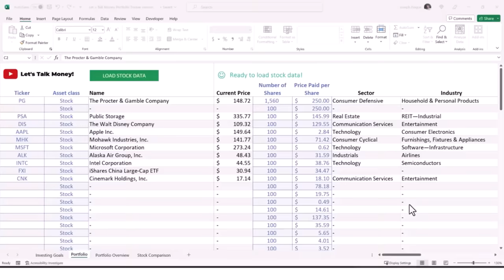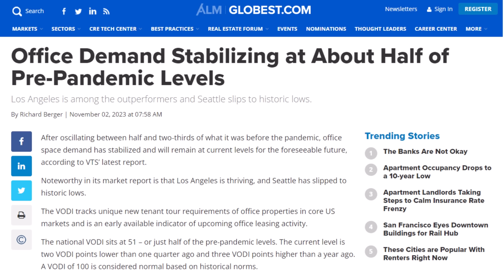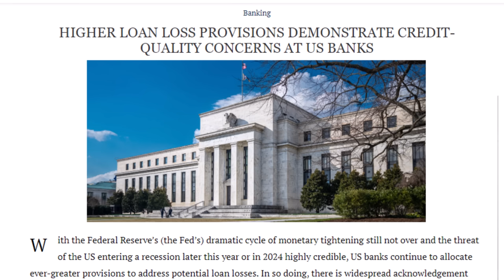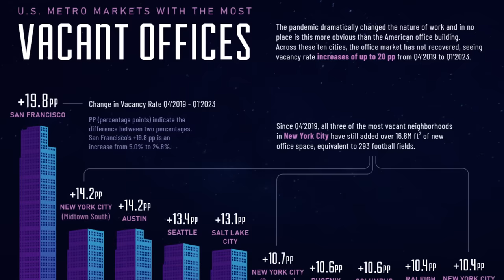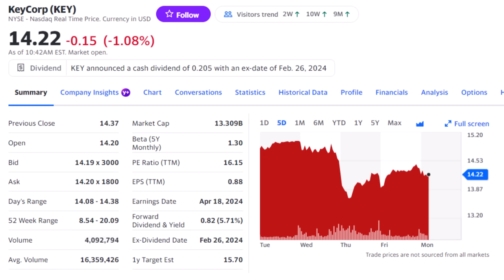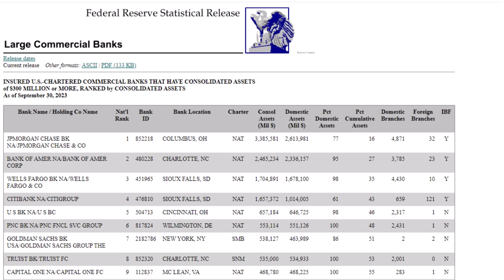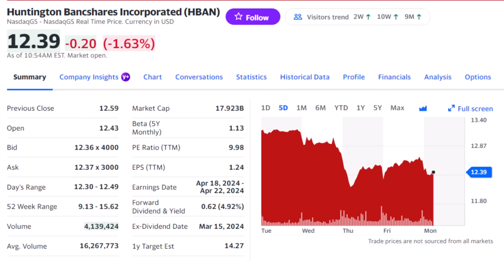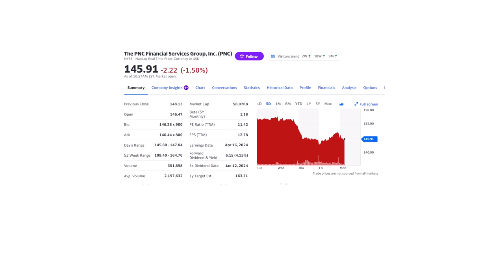5 Safest Bank Stocks to Buy Now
Bank stocks are in crisis mode but that means opportunity to pick up bargains. I've found the five safest stocks to buy now. 📊 33% Relaunch Discount! Download this Portfolio Tracker and Investing Spreadsheet! [Community Discount Code]

For the banks, the pain started last year when because of rising rates, banks had to mark down the value of their bond and loan portfolios. Remember, when rates go up, the value of a bond goes down so those investments held by banks; the bonds and loans which for a bank, loans issued are bonds because they pay the fixed rate and regular coupon-like payments, those all took a hit last year and bank stocks crashed 45% in the first five months of the year.

What’s happening now is a little different but still related. Because of those higher rates and plunging property values, a lot of commercial property owners are just letting the banks have the property instead of refinancing. Higher rates have sunk cash flow on rents and drove property values lower so there’s just no point refinancing some of it, especially office space. Banks have been building up their loan loss reserves, the cash account they set aside for in cash loans default, but evidently not enough. New York Community Bancorp, NYCB, shocked everyone last week when it increased this cash reserve account by 345%, moving another $646 million into loan loss provisions from just $187 million in the prior quarter. Besides saying it might not be able to collect on that additional $646 million in loans, the bank also took a writedown of $185 million on two loans…saying it almost certainly wasn’t going to be able to collect.

The broader regional bank ETF, the KRE, sank almost 9% last week on the fear that this problem is going to extend to other banks and lead to another crash like last year.

But the problem at NYCB isn’t as bad across the entire sector and that could create opportunities if you know what to look for.

Get your free stocks along with extended hours trading and 24/7 customer support with the moomoo app!